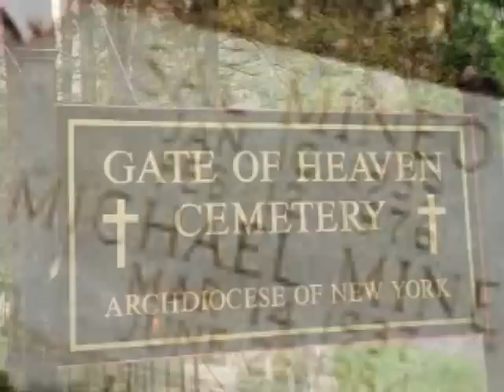Sal Mineo: (Jerry Skinner Documentary)